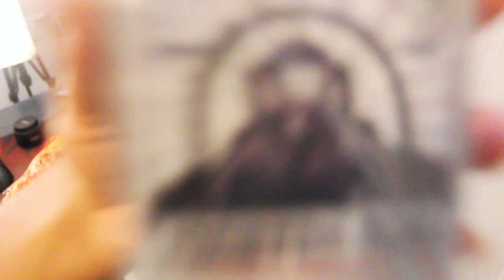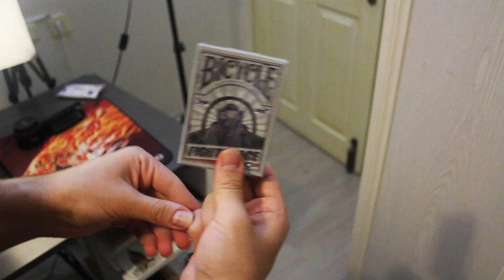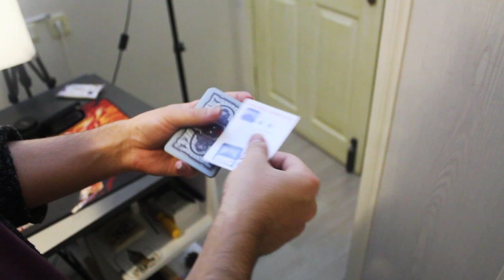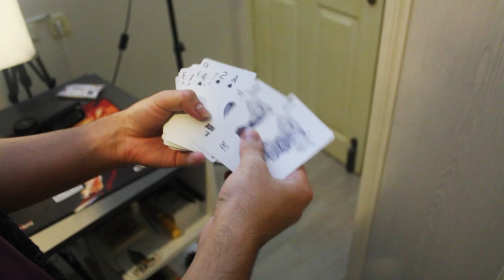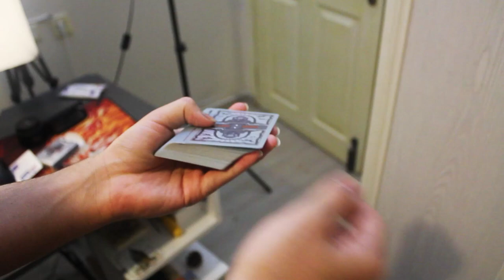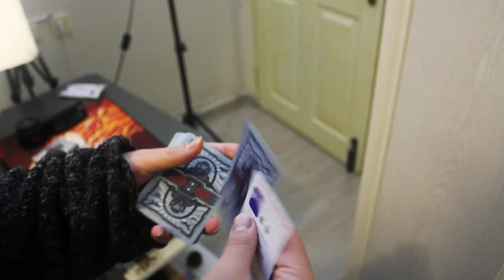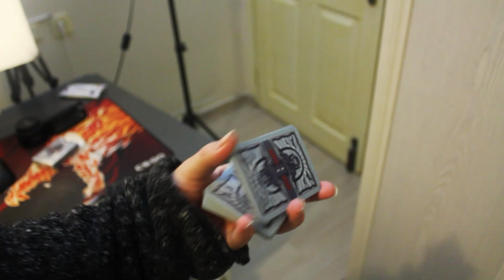DESTE İNCELEMESİ/ FIGHTER ACE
Bugünkü videoda geçen yıl taşınana kadar her videoda bana yardım etmiş ve yanımda olmuş olan arkadaşım Andrew'in bana Amerika'dan getirdiği bicycle fighter ace destesini inceledik umarım beğendiğiniz bir video olmuştur: D